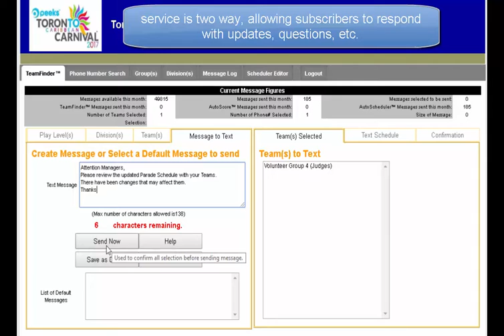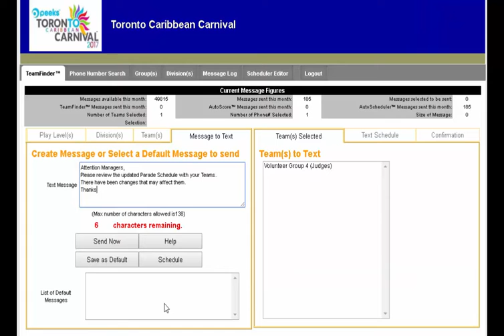2018 Toronto Caribbean Carnival & Event Text Messaging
How to Communicate with a large group of staff or volunteers over a large area when you cannot use walkie-talkies/radios and there is no wifi for a mobile App. We use text messaging because it works on every cell phone, everywhere.